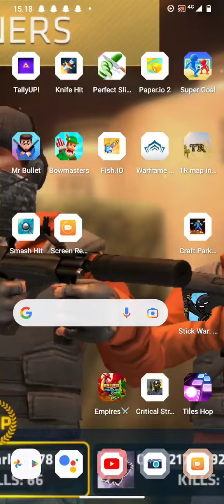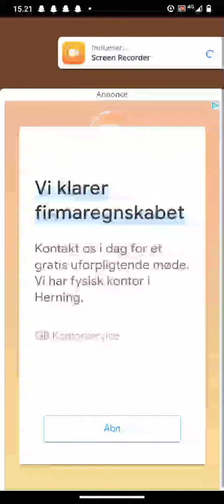13. januar 2023